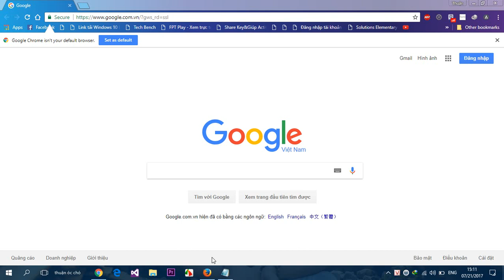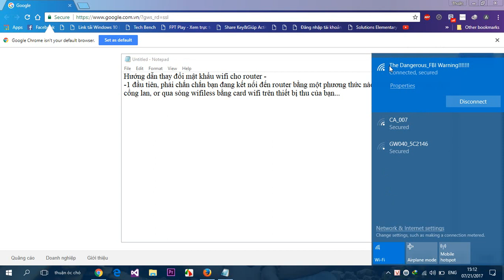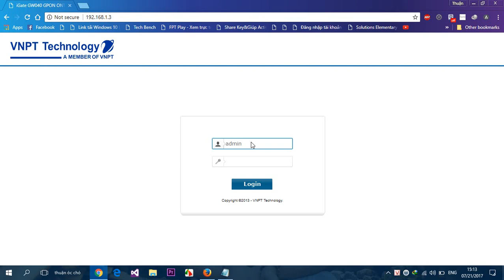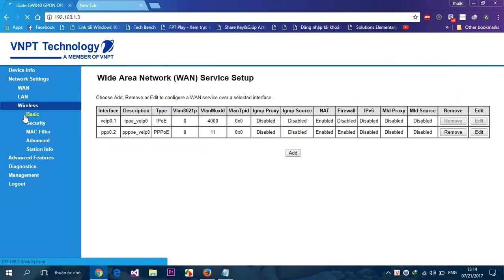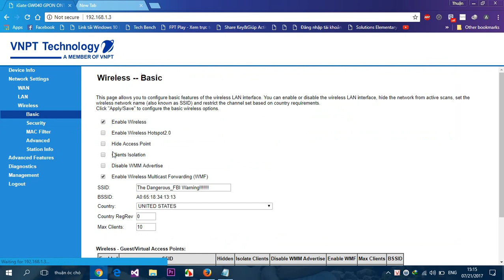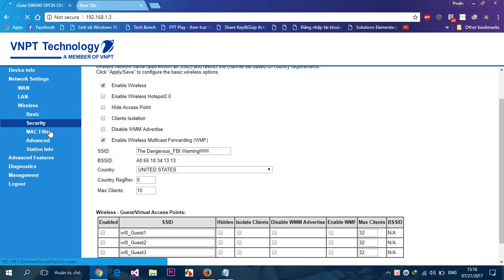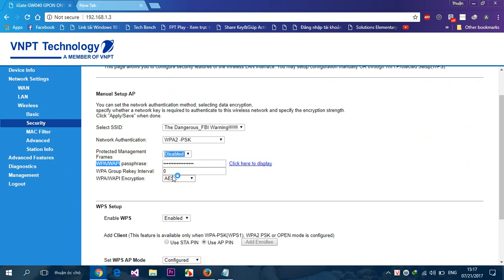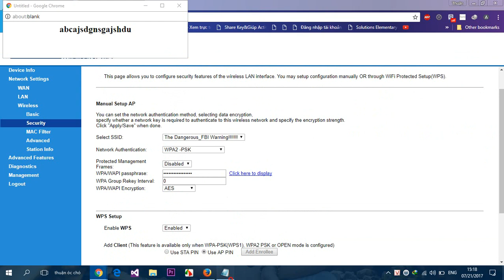hướng dẫn thay đổi mật khẩu wifi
_ Link hướng dẫn bằng văn bản.